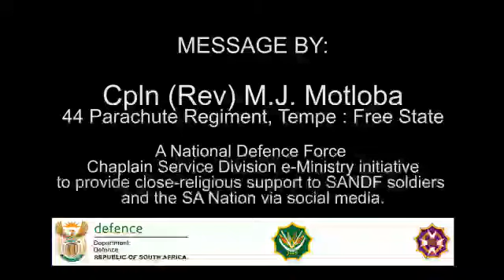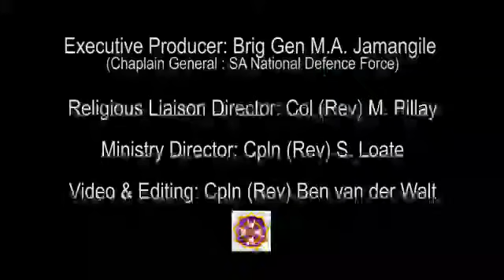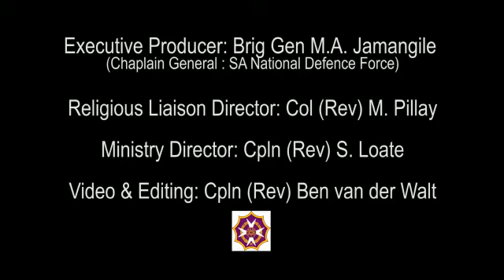spiritual food from the SANDF#9